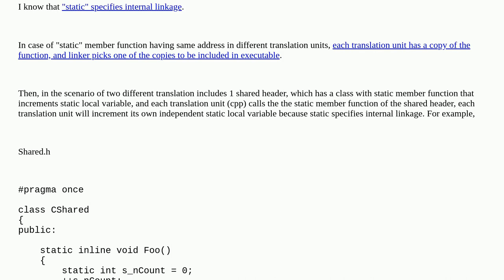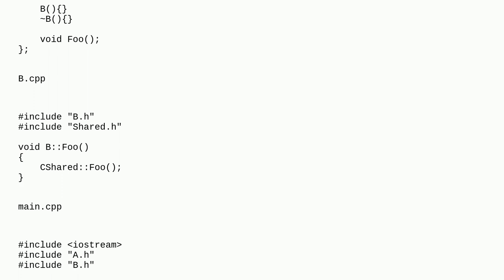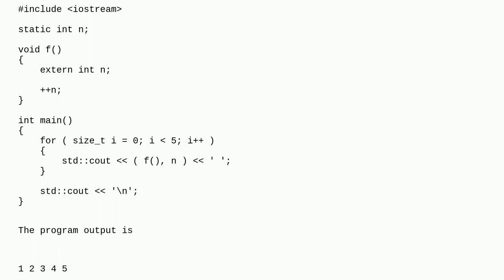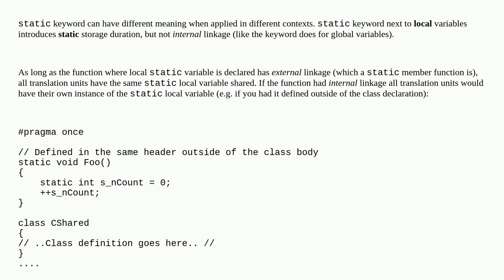How can static local variable shared along different translation unit?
A special thanks goes out to the awesome community

  c++ translation-unit static linkage storage-duration